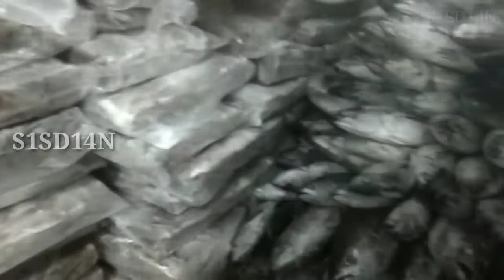IKAN TONGKOL ABU-ABU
Tongkol abu-abu, atau dalam penamaan ilmiah Thunnus tonggol, adalah salah satu spesies dari tuna yang hidup di perairan tropis Indo-Pasifik Barat. Nama-namanya dalam bahasa Inggris adalah Longtail tuna atau, di Australia, Northern bluefin tuna.